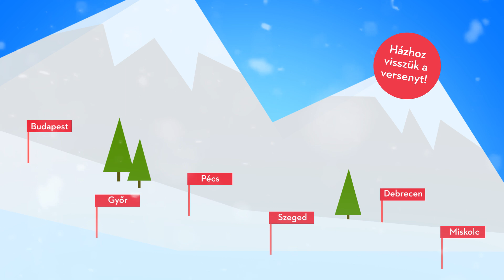Diák Menedzsment Bajnokság 2017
Irányítsd saját sícentrumodat üzleti szimulációnkban! Jelentkezz március 20-ig